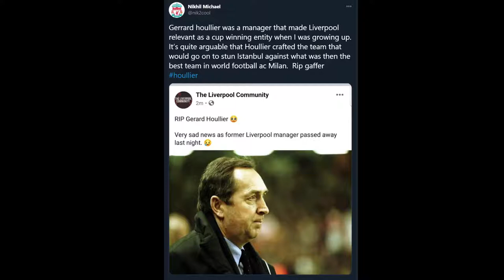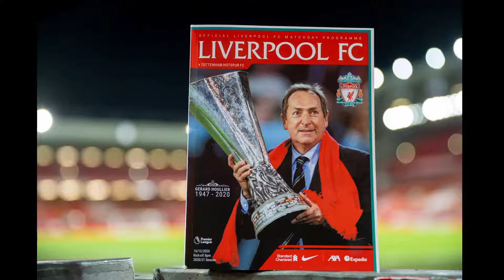Remembering Gerard Houllier, RIP (Nik and Dazlan reacts Just Talk TV football)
We discuss the passing of a legendary figure in football Gerard houllier, a man who was involved in growth and production of so many good players such as Steven Gerrard, Thierry Henry, Jamie Carragher, Sadio Mane. He was also the manager for the French national team, Liverpool, Lyon, PSG and Aston Villa.